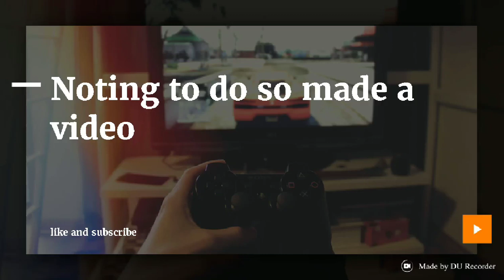Nothing really to do so played C.D